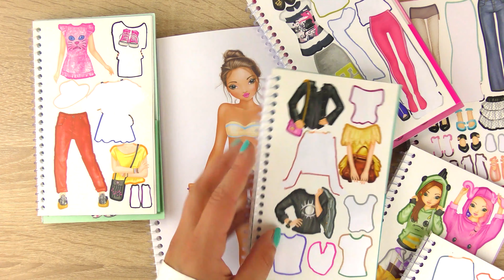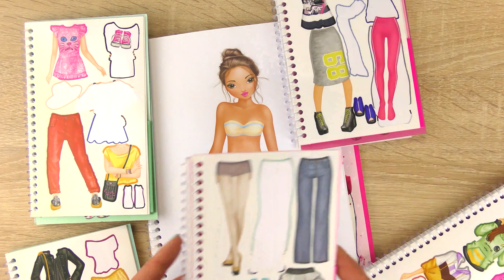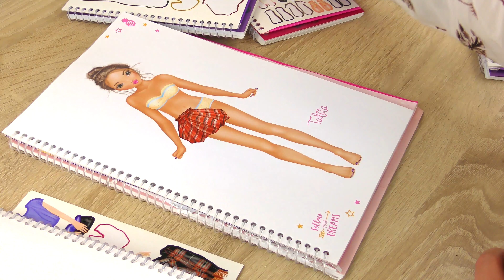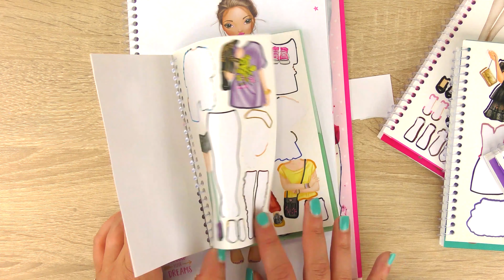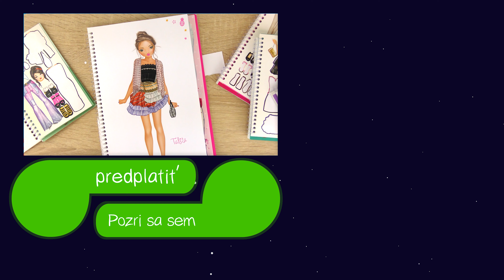Top Model výzva | Top Model maľovanky | XXL outfit z mini oblečenia? | Omaľovanky Top Model Talita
Odoberať zdarma!